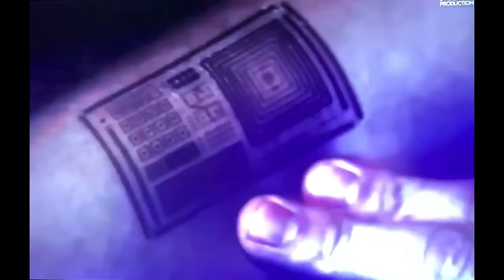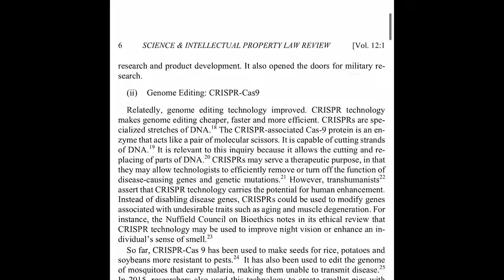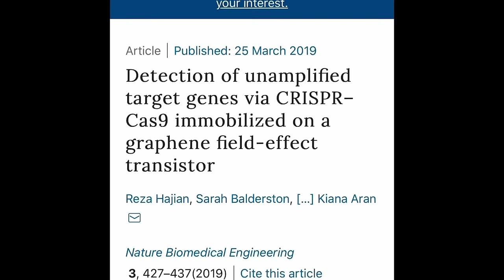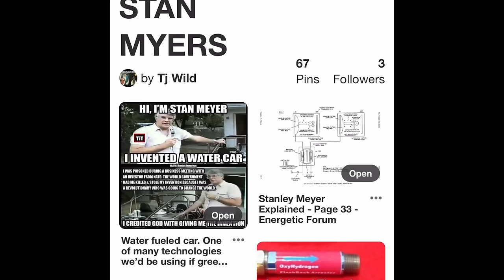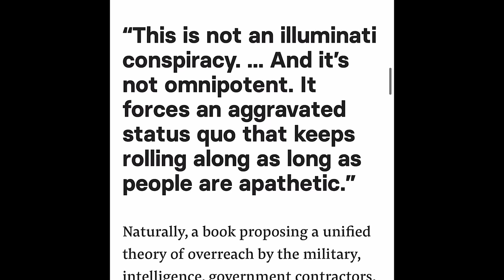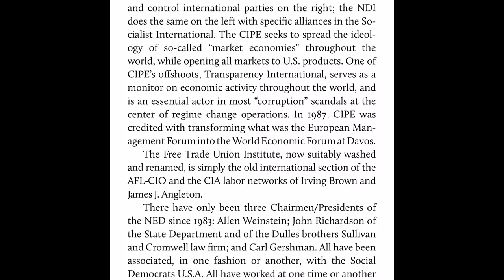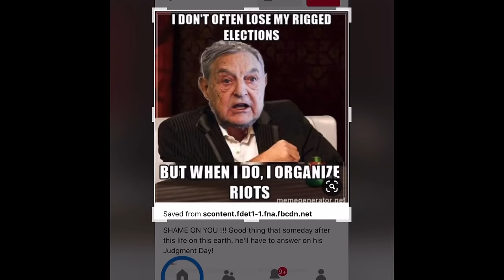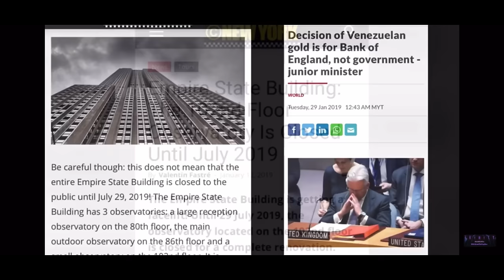Thoughts & Articles on Global Events DNA Crisper Cas9 Gene Editing DARPA Cointelpro Whistleblowers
Hello Everyone ☕️🌷

Just stopping by with a video of many subjects relevant to current events.

Thank you so much for stopping by my amateur YouTube channel. This is a sample of some things to discuss with fun and open attitude.

Links will be added soon 😎